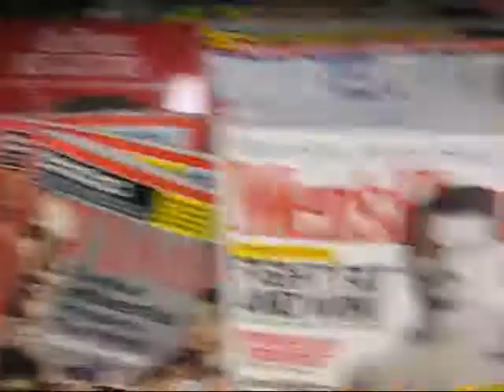Crazy ppl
in walgreens
Rachel Carolyn Joshua and Justin